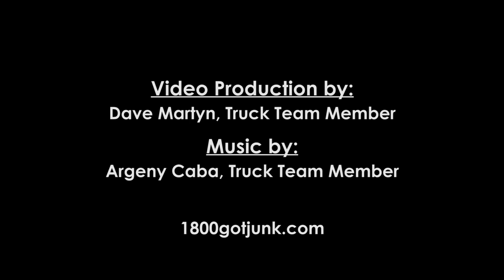1-800-GOT-JUNK? Jobs: Henny's Story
We know that every member of our team is vital to our success. As an industry leader, we're looking for people who work hard, and play hard. Argeny Caba is a Truck Team Member with 1-800-GOT-JUNK? in Manhattan. This is his story.